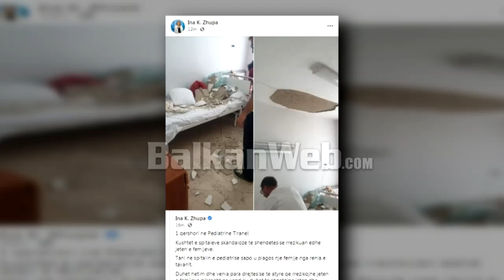Rënia e suvasë te Pediatria,reagon QSUT:Ja si paraqitet gjendja e 2 pacientëve të vegjël,do merren..